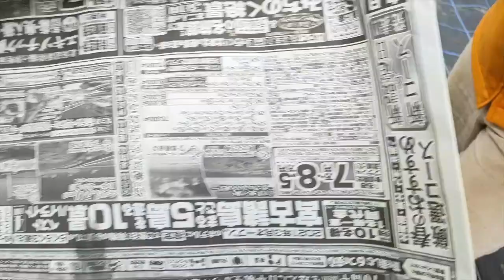養蜂の師匠と人工分蜂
よもやま情報局（８回目動画）